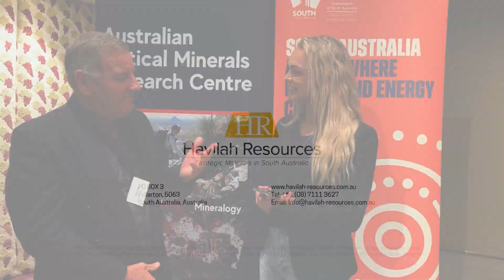CRITCON 2023 Interview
Havilah Resources' Technical Director, Dr. Chris Giles, speaks with Alissa Fay at the CRITCON (Critical Minerals Conference) 2023.

Topics covered in this informative interview include:
- What are critical minerals?
- How is Havilah involved in this space?
- How do you see Havilah's future in critical minerals?
- Where to find more information about Havilah's critical minerals projects?